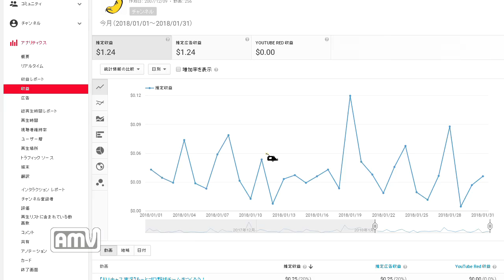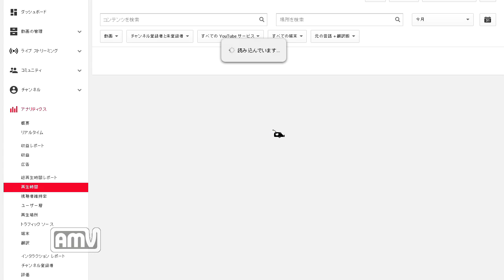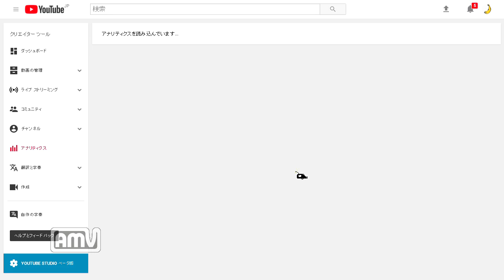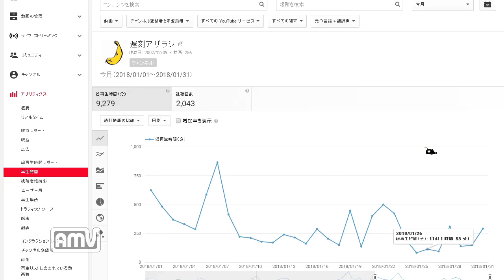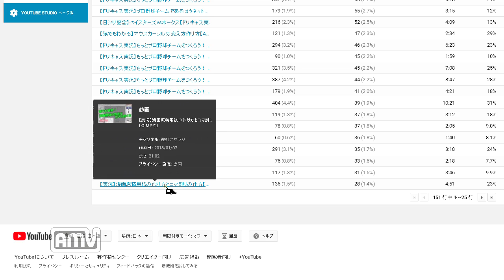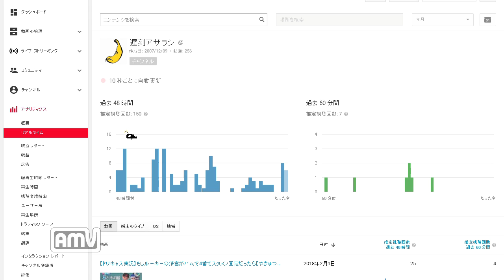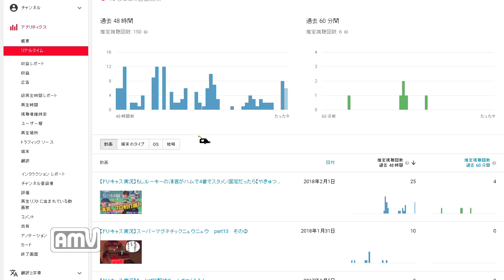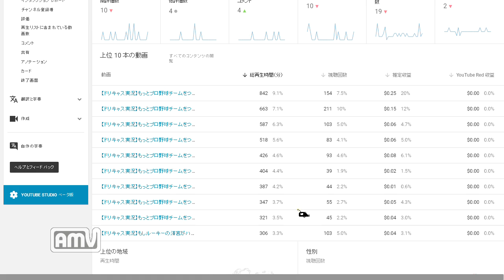第四回アザラシ・アナリティクス【1月分】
第四回してダウントレンドに！(泣)